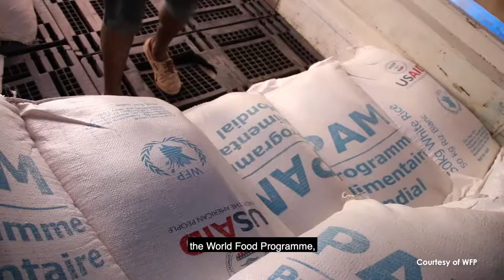🙌 Are you ready for the CCHN World Summit on Frontline Humanitarian Negotiation?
This summer, the Centre of Competence on Humanitarian Negotiation (CCHN) is bringing together frontline negotiators, humanitarian policymakers, scholars, donor and government representatives for a world-class conference tackling the most challenging present-day issues related to humanitarian negotiation.

Don't miss this unique opportunity to meet and exchange with fellow participants and high level representatives of humanitarian organizations!